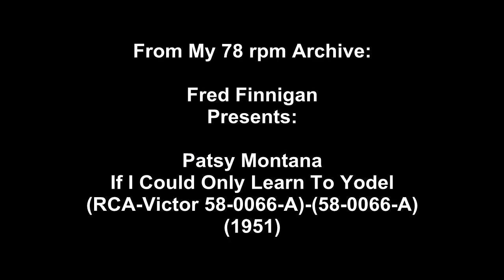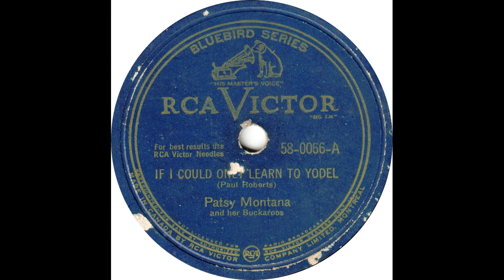Patsy Montana - If I Could Only Learn To Yodel(1951)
Patsy Montana - If I Could Only Learn To Yodel(RCA-Victor 58-0066-A)-(58-0066-A)(1951)